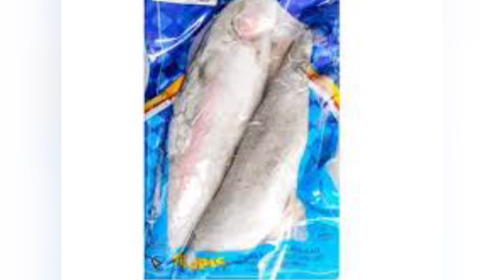NEMOJTE KUPOVATI ZAMRZNUTU RIBU AKO NA NJENOM PAKOVANJU UGLEDATE OVO